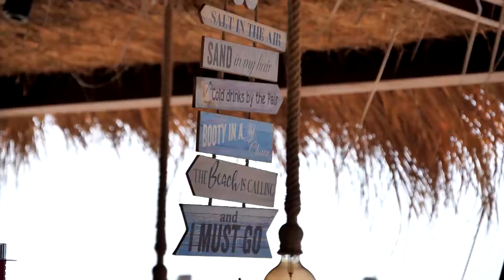Birra Korca, Konsumatoret deshmojne!